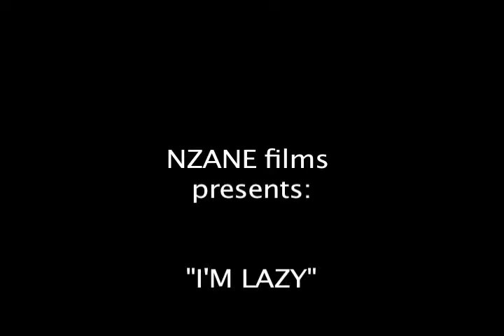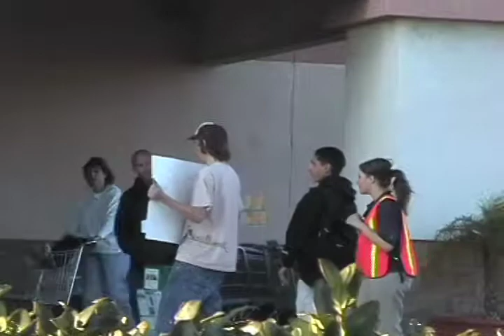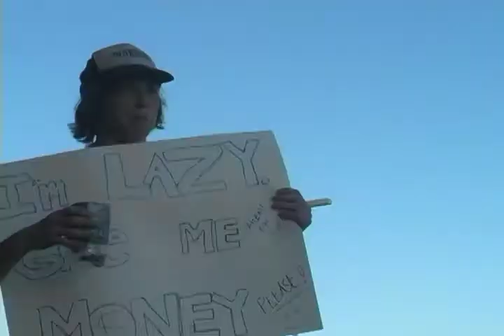NZANE FILMS- I'M LAZY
me trying to get money for doing nothing